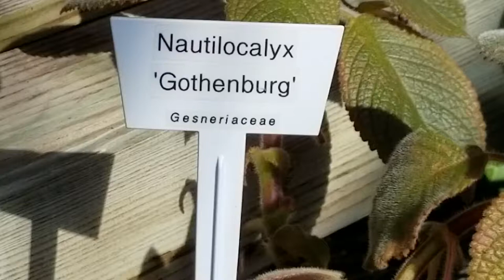NAUTILOCALYX 'GOTHENBURG' GESNERIACEAE PLANT